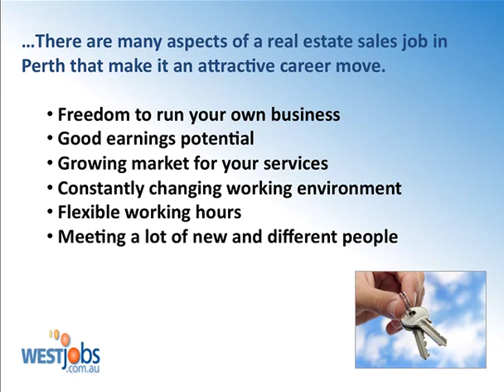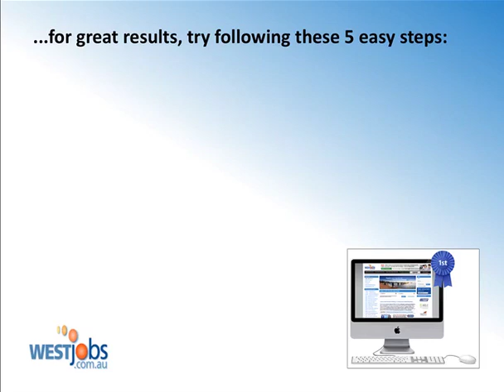West Jobs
5/163 Main St,
Osborne Park
WA 6017
the best in real estate jobs in perth wa